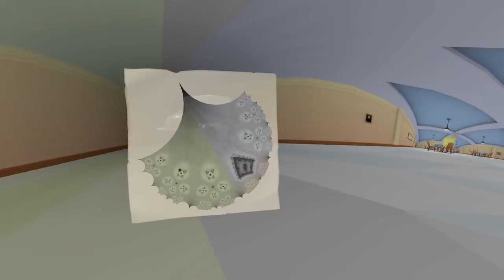[Vinesauce] Vinny - Hyperbolica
Vinny plays Hyperbolica for PC on Vinesauce!
Recording date: Mar 15th, 2022